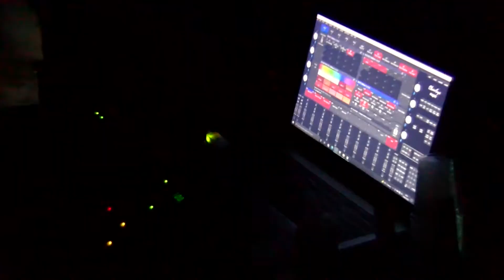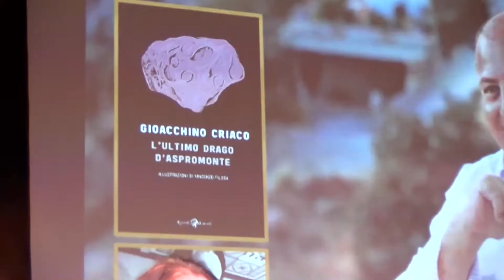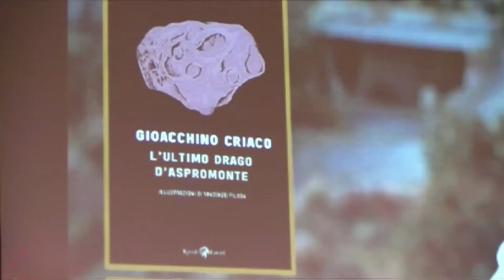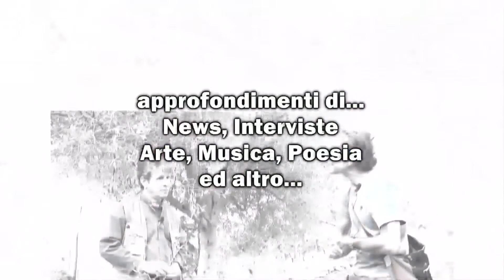INCONTRI CON..... DEL 14 GENNAIO 2022